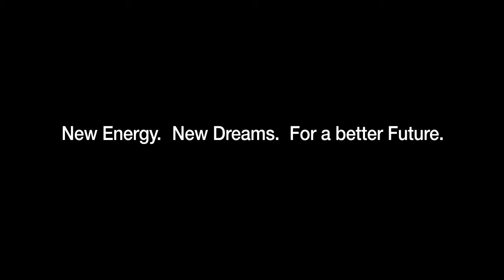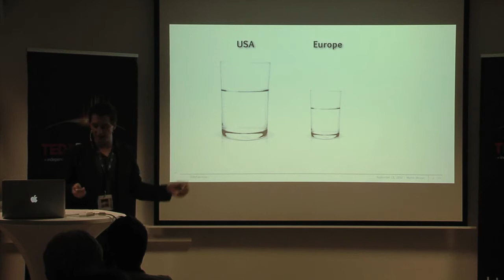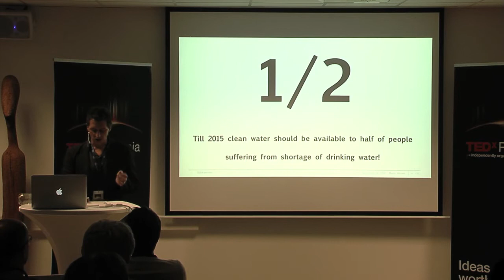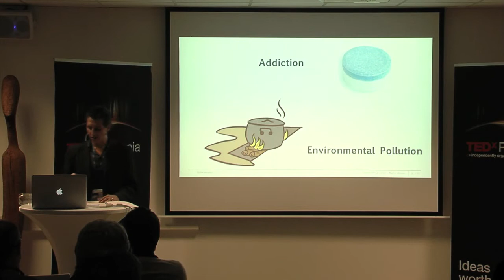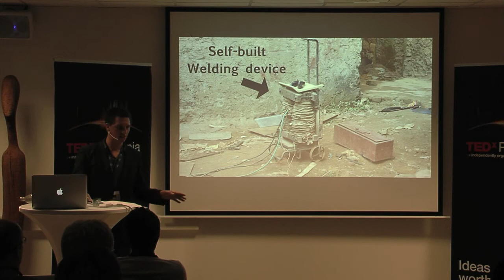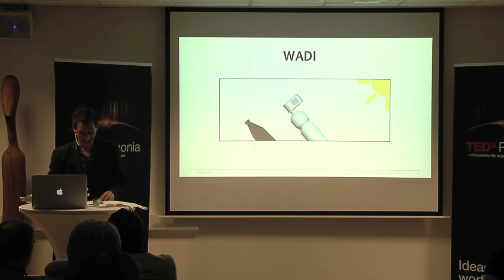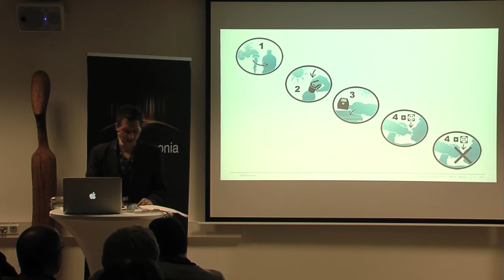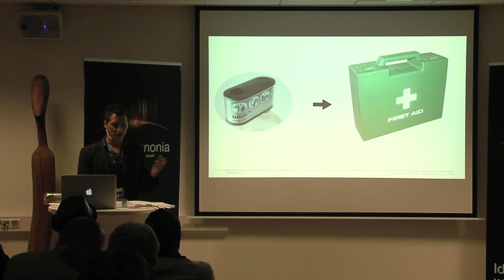TEDxPannonia - Martin Wesian - Water is Life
Martin Wesian describes how "SODIS" (Solar Water Disinfec- tion) already helped generate clean drinking water for several million people in developing countries, especially Africa, and parts of Latin America and Asia.